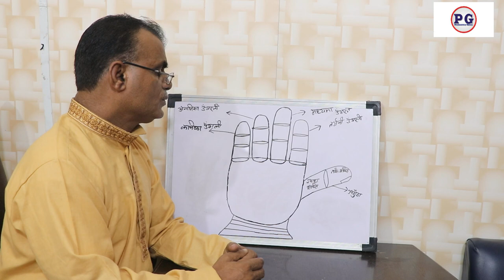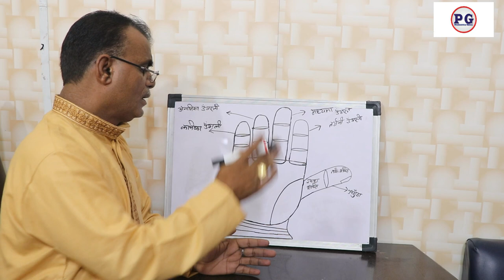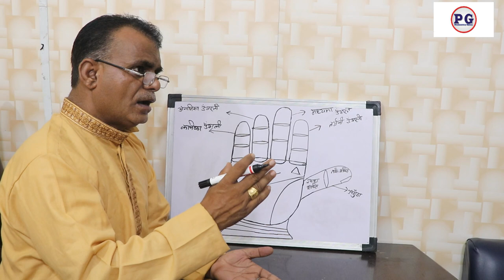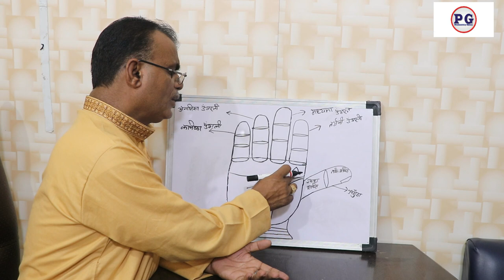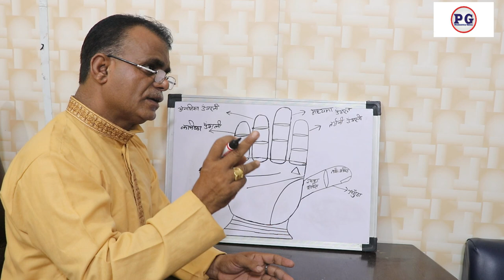हाथो में देखे गुरु पर्वत पर त्रिकोण चिन्ह का प्रभाव | Best Palm reader in Chandigarh | 9988460713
हाथो में देखे गुरु पर्वत पर त्रिकोण चिन्ह का प्रभाव
Best Palm reader in Chandigarh
palmistry lines
palmistry reading
indian palmistry
palmistry money line
palmistry basics

palmistry online
learn palmistry
palmistry app
palmistry children
cheiro palmistry
palmistry money triangle
hand palmistry
head line in palmistry
palmistry books